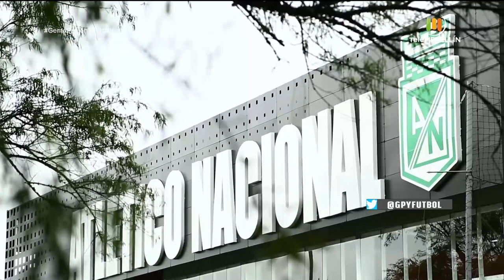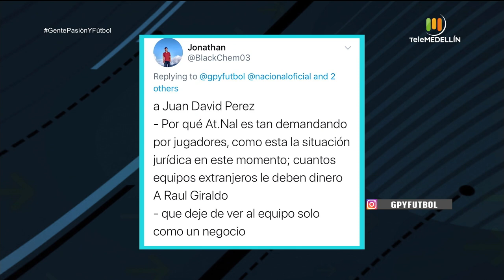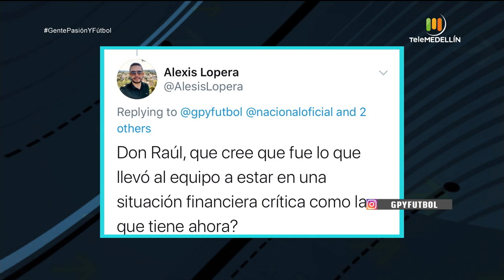Actualidad Ind Medellín y Atl Nacional [Gente pasión y fútbol] Telemedellín